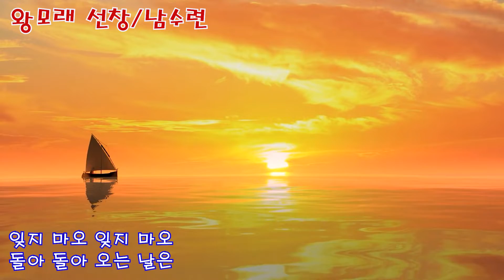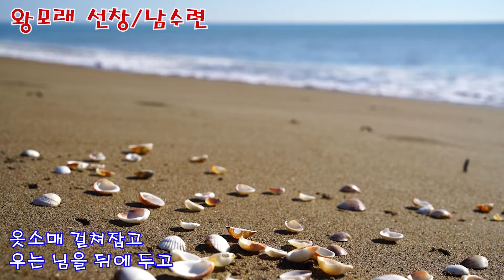남수련 옛노래 : 왕모래 선창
남수련의 노래는 제 마음을 힐링시켜 줍니다.
여러분도 들어보시기 추천 드립니다.